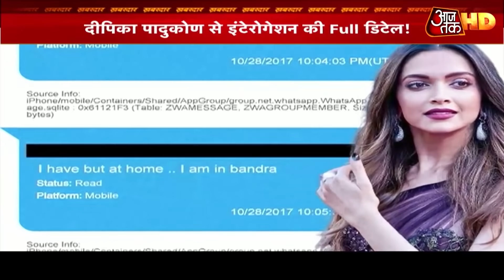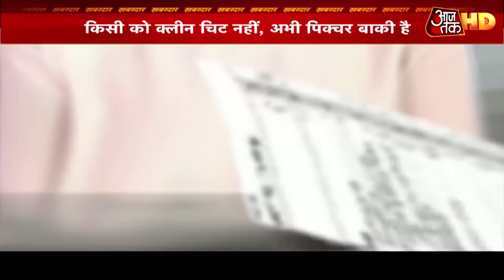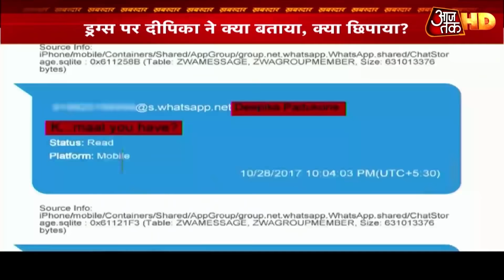जानें- Deepika, Shraddha और Sara से NCB के इंटेरोगेशन की Full डिटेल! | Khabardar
5 अफसर... साढ़े पांच घंटे... 12 सवाल... ये आज की सबसे बड़ी पूछताछ के आंकड़े हैं. आज आपको बताएंगे कि सवालों की फायरिंग रेंज में दीपिका पादुकोण के साथ क्या हुआ. दीपिका ने पूछताछ में क्या बताया और क्या छुपाया?
सारा अली खान और श्रद्धा कपूर ने भी NCB के ड्रग्स वाले प्रश्नपत्र के उत्तर दिए. इसके डीटेल क्या हैं. और आगे इन तीनो अभिनेत्रियों का क्या होगा.. इसकी पूरी जानकारी आपको हमारे विश्लेषण में मिलेगी.